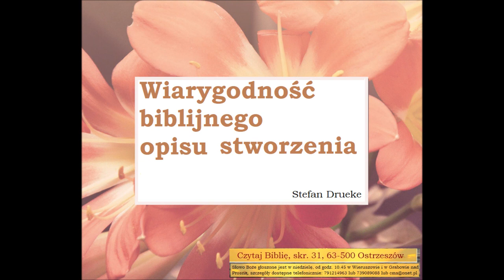Stworzenie Boże według Biblii i wiarygodność biblijnego opisu stworzenia Drueke Stefan A095